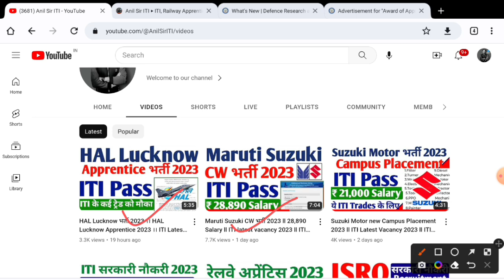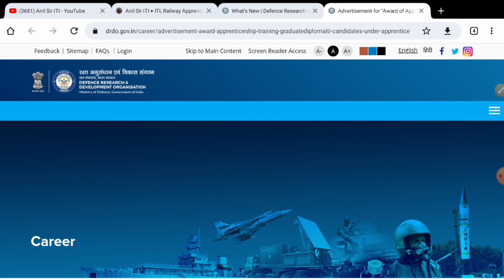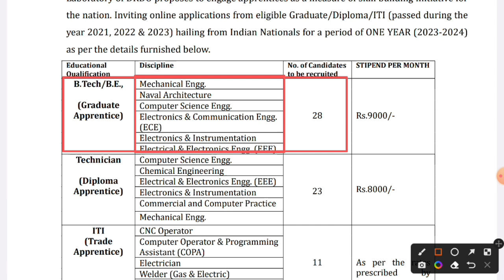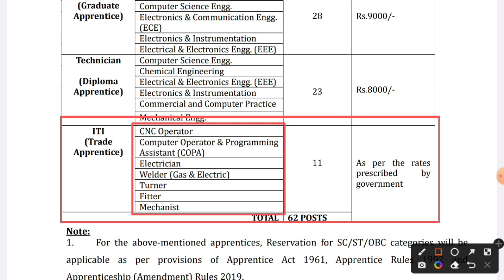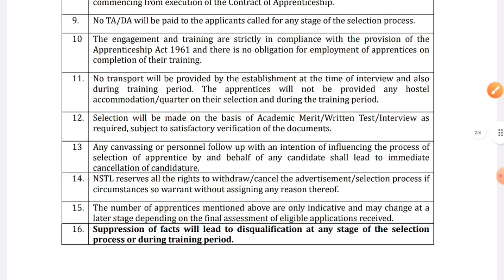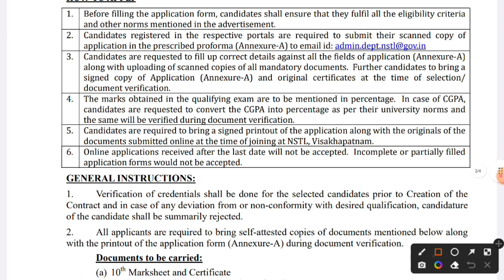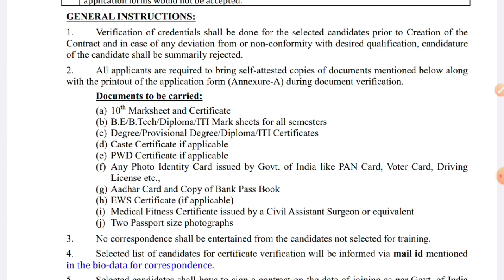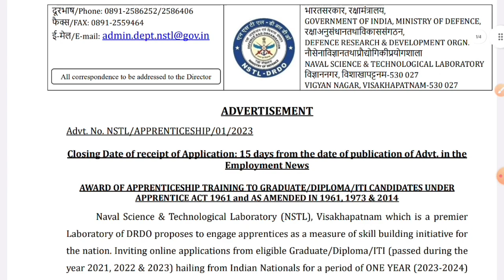DRDO की निकली भर्ती 2023 ।। DRDO NSTL Apprentice 2023 ll ITI, Diploma, Graduate latest vacancy 2023